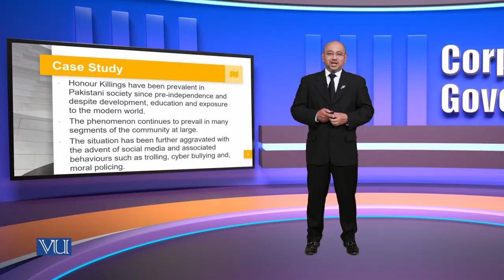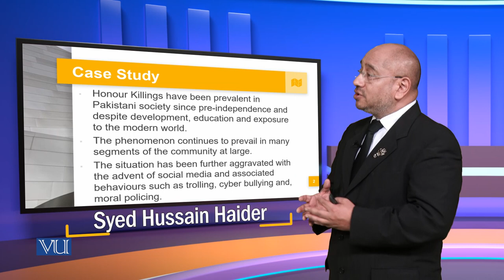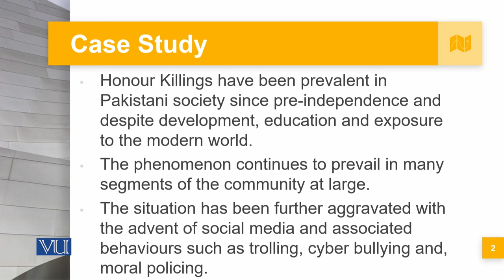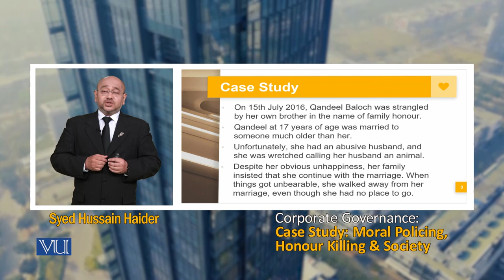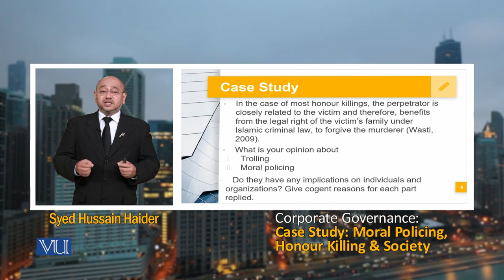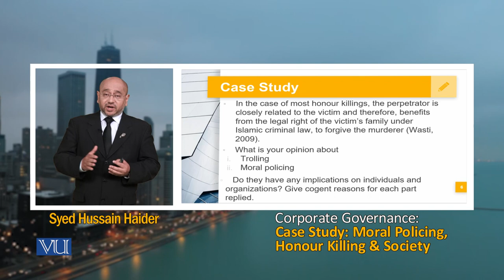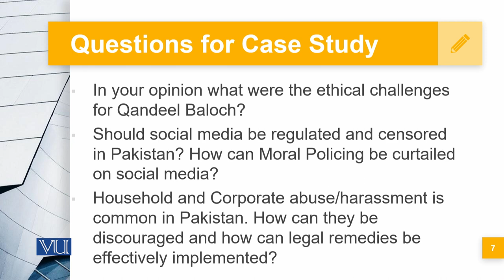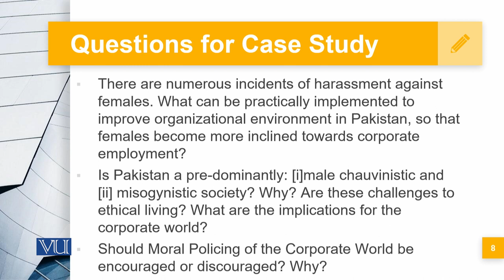Case Study - Moral Policing Honor Killing and Society | Corporate Governance | MGT717_Topic060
Topic060: Case Study - Moral Policing Honor Killing and Society,